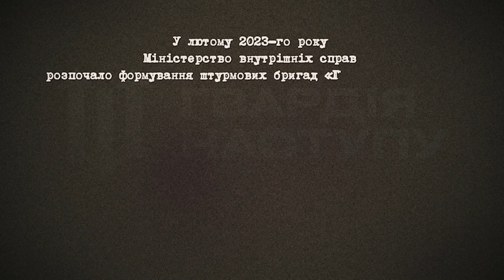ВОЮВАТИМЕМО, поки останній окупант не покине нашу землю / КЛИМЕНКО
На цьому наголосив Глава МВС України під час презентації фільмів про бійців «Гвардії наступу».

Напередодні Дня захисників та захисниць України Міністерство внутрішніх справ презентувало три короткометражні фільми про штурмові бригади «Гвардії наступу» – «Азов», «Буревій», «Кара-Даг», «Рубіж», «Спартан», «Червона калина», «Хартія», «Лють» та «Сталевий кордон».

Нині усі підрозділи беруть участь у боях на Сході та Півдні України та мають значні успіхи під час контрнаступальних дій.

«Сили МВС України ще з 2014 року дають відсіч російським окупантам. Ми боремося з ворогом століттями, адже на меті у росії – знищити нашу ідентичність та весь наш народ. Саме ця війна показала справжнє звіряче обличчя ворога. Наразі наша задача - вибити окупантів з нашої землі та відбудувати наші міста», – заявив Ігор Клименко на відкритті заходу.

Окрім того, на прем’єрі фільмів були присутні Герої російсько-української війни, командири підрозділів, керівники Національної поліції, Державної прикордонної служби, Національної гвардії та курсанти вищих навчальних закладів системи МВС.

На початку презентації фільмів Глава МВС України Ігор Клименко подякував бійцям штурмових бригад за віддану службу та захист країни від російських загарбників. Він наголосив, що саме вони є одними з тих, хто наближає нашу Перемогу.

Також Міністр внутрішніх справ відзначив студентів вишів системи МВС, котрі попри війну обрали шлях формування правопорядку та відбудови країни:

«Я хотів би звернутися до кожного і кожної з вас. Ви - молоді люди, які відчули своє покликання – служити на благо держави. Після завершення війни поліція та Національна гвардія будуть охороняти публічний порядок. Прикордонники будуть на держрубежах, а рятувальники повернуться до звичних завдань. Ми не маємо дозволити, аби наші рідні та близькі почувалися в небезпеці».

Між презентацією фільмів до гостей виходили бійці та командувачі штурмових бригад, які розповідали про бойові дії, побратимів, евакуацію, полон та плани на майбутнє вже у вільній країні. Своєю чергою курсанти вищих навчальних закладів системи МВС радо спілкувалися з бійцями та запитували про успіхи на фронті та кількість знищеної техніки.

«Ми створюємо наші підрозділи на основі отриманого досвіду. Досвід – це мабуть саме дороге, що у нас може бути. Досвід не купиш, не знайдеш, його потрібно отримати. На початку створення бригади була опрацьована програма, як штурмових дій, так і підрозділів вогневої підтримки, артилерії. Кожен з бійців працює за своїм напрямком, отримавши відповідне навчання в інструкторів», – розповів курсантам Герой України, командир бригади «Сталевий кордон» Валерій Падитель.

Саме під його командуванням прикордонники виконували завдання з оборони Маріуполя. Він останнім зі свого загону вийшов з Азовсталі та потрапив у полон.

«Ми прогнозували війну ще за місяць до початку повномасштабного вторгнення, ми вже проводили певні підготовчі заходи. Ніхто не вірив до останнього, але, на жаль, воно так сталося. Перше враження було розчарування, а наступне – це як офіцера – прийняття рішень щодо організації оборони нашої держави», – пригадує Валерій Падитель.

Також на заході був присутній командувач Національної гвардії України Олександр Півненко. Він подякував військовослужбовцям за професіоналізм, силу та мужність у звільненні українських територій та наголосив, що Україна обов’язково переможе у цій війні:

«Ваша робота, мужність,  відвага і стійкість дають змогу нам стримувати та знищувати ворога, звільняти наші території. Українці пишаються такими воїнами! Дякую кожному з вас! Слава Україні!».

По завершенню заходу до присутніх вийшов боєць Першої Президентської бригади «Буревій» на псевдо «Канцлер», який презентував власну пісню «Сила Моя».

24-річний військовослужбовець від початку повномасштабного вторгнення брав участь в обороні Київської області, а згодом у складі бригади «Буревій» виконував бойові завдання на Донецькому та Луганському напрямах.

Саме на позиціях поблизу міста Сіверськ Бахмутського району «Канцлер» почав складати перші рими в рядки для майбутньої пісні, що на думку бійця має надихати та мотивувати його побратимів на перемогу у контрнаступі.

«Війн було багато. Ця війна остання!» – написав тоді на стіні свого бліндажа молодший сержант і пообіцяв собі та друзям, що так і буде.